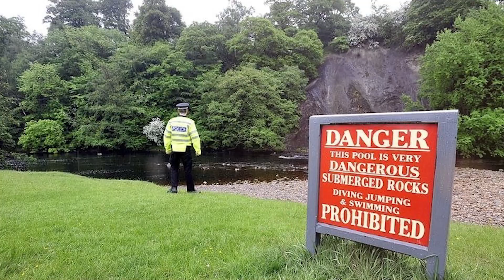Surviving the Deep | The DARK Side of Scuba Diving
In this video, we delve into the world of scuba diving, celebrating its wonders while shedding light on the dangers that lie beneath the surface!
We take you on a journey through several treacherous diving locations worldwide, highlighting the unique challenges and risks each site presents.
From the famous but perilous Blue Hole in Dahab, Egypt, to the dangerous cave systems of Devil's Den in Florida and the explosive remnants of Chuuk Lagoon in Micronesia, the video offers detailed insights into these high-risk underwater environments.
Safety and precautions should be paramount for anyone venturing into these dangerous underwater worlds!